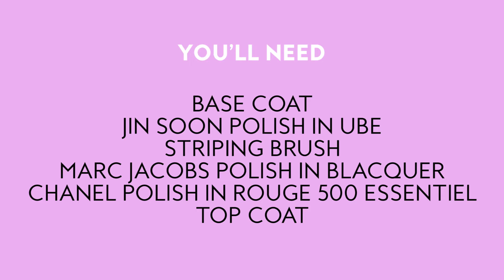Graphic Nail Art Design-DIY |Instyle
Are you following InStyle's Youtube channel for the latest in fashion, beauty, and celebrity news?